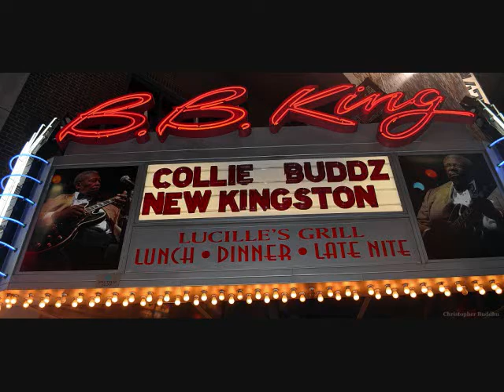Exclusive Collie Buddz Footage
Exclusive Collie Buddz footage shot live @ B.B.Kings.